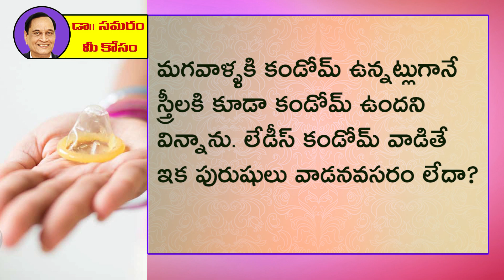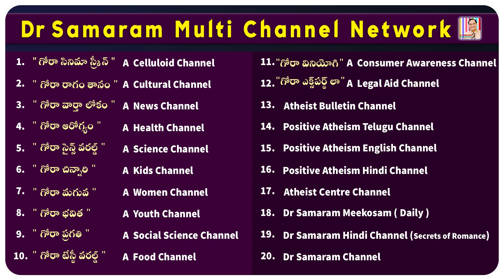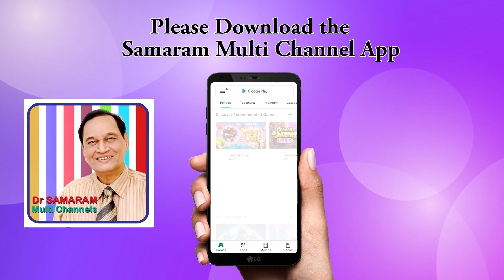లేడీస్ కండోమ్ వాడితే మగవాడు వాడక్కరలేదా?...Question 873 in Dr Samaram Mee Kosam